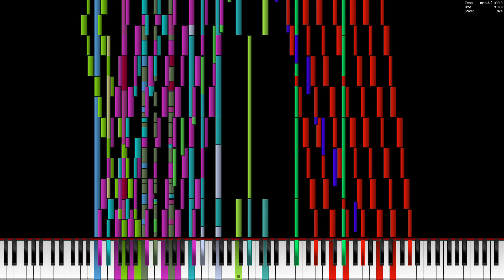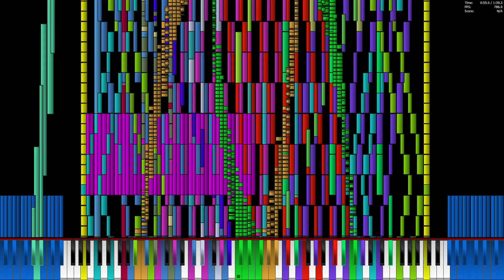[Black MIID] Ryzen 5 6600H Vs When Blue MIDI Attacks Xplot and CS67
lol
MIDI Made by: me
Original Video: ja
My Main PC Information:
32 GB RAM DDR5 4800Mhz